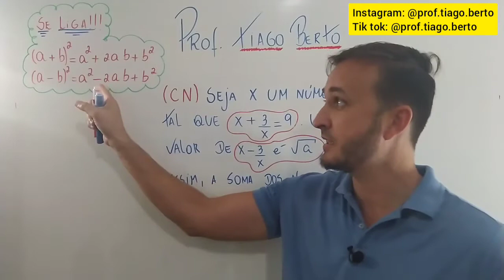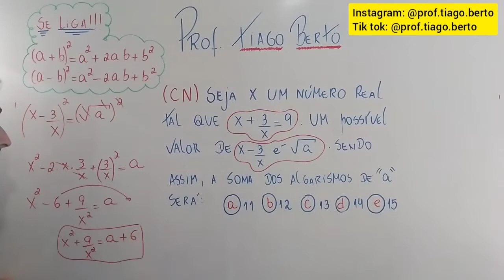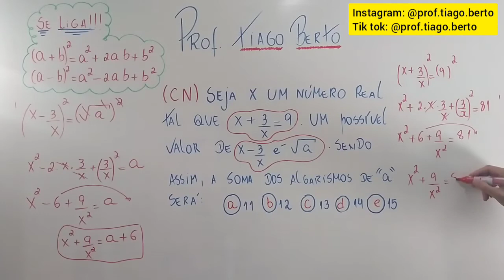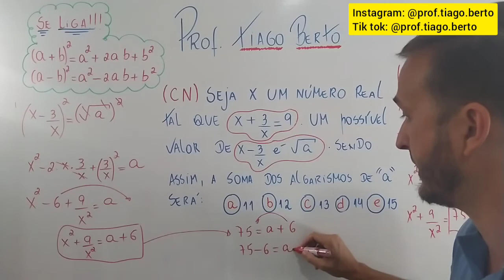Como os produtos Notáveis são cobrados no colégio Naval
Vamos ver de uma forma simples como resolver esse tipo de problema.
A questão é:
Seja x um número real tal que x + 3/x = 9. Um possível valor de x - 3/x é raiz de a. Sendo assim, a soma dos algarismos de a será:
Vamos encontrar a solução usando produtos Notáveis.

É sempre um prazer compartilhar conhecimentos com vcs!
Tmj 👊🏼
Bons estudos!